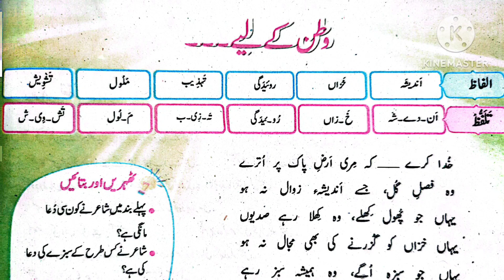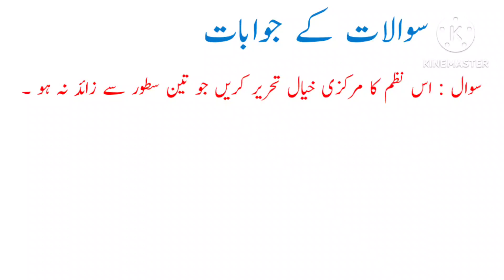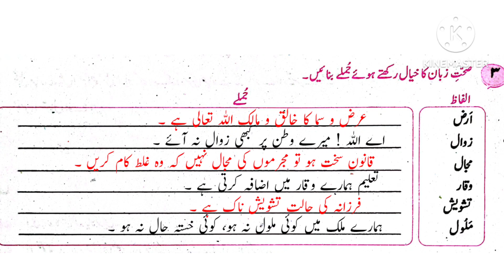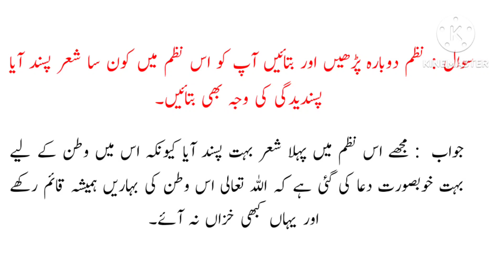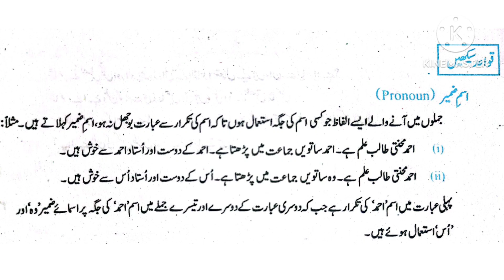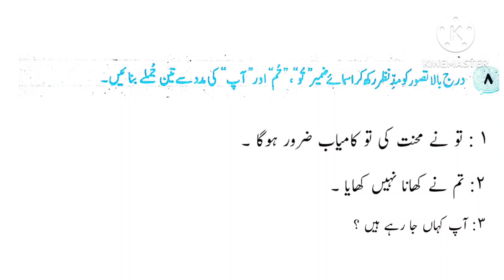Class 7 Urdu chapter 6 Nazam Watan ke lye / Urdu Class 7 chapter 6 Nazam Watan k Lye Exercise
learning made easy presents Class 7 Urdu Chapter 6 Nazam Watan k lye Complete Exercise  / | Class 7 Urdu Chapter 6 Watan k lye  question answers  / PTB Urdu 7th lesson 6 nazam Watan k lye  complete chapter Exercise and tashreeh وطن کے لیے

Topic Covers :
7 class urdu chapter 6 ,
Class 7 urdu nazam watan ke lye Exercise  ,
PTB book 7 urdu ch 6 nazam watan ke lye complete Exercise ,
Class 7 urdu chapter 6  tashreeh ,
watan ke lye class 7 urdu ashaar ki tasheeh ,
New book Urdu Class 7 nazam watan ke lye nazam ki Exercise  ,
7th class urdu book chapter 6 watan ke lye ,
PTB Class 7 Urdu lesson 6 watan ke lye ,
Urdu class 7 nazam watan ke lye Exercise ,
7th class urdu book chapter 6,
nazam watan ke lye class 7 urdu ,